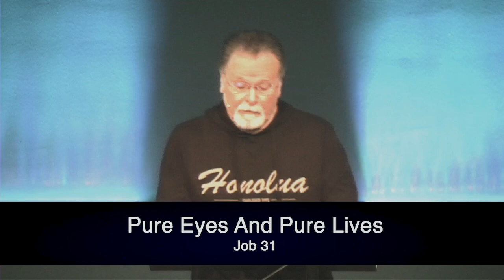Job 31 | Pure Eyes And Pure Lives | 5.5.2021